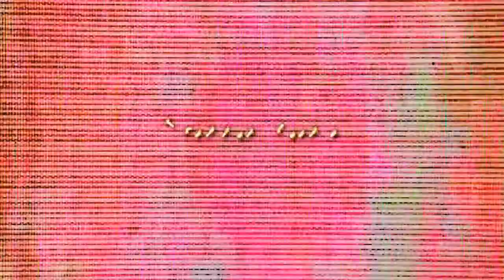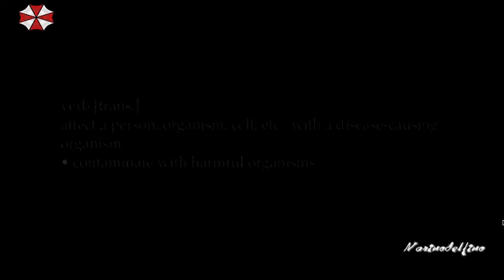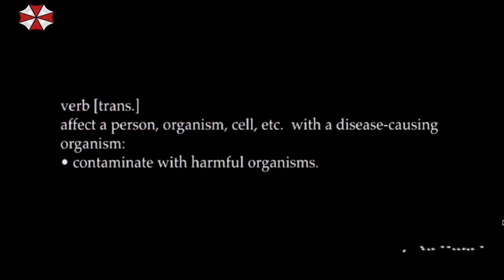SHAPESHIFTER'S PROTOCOL IN ISRAEL: JN1.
Thanks to Bro Thubtendakpa for letting me know about this anomaly.

WE LIVE IN A REPTILIAN WORLD...

JN1=REPTILIAN NETWORK.

FEAR NOT!

LOVE-PEACE-LIGHT-ABUNDANCE-HARMONY-LIBERTY.

By Marinodelfino.